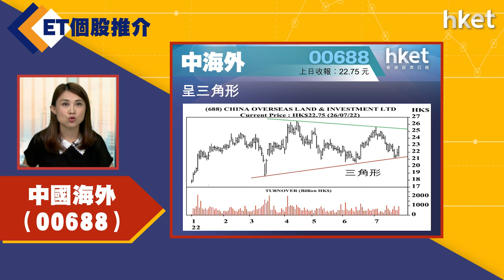【ET個股推介】中國海外（00688)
今日ET個股推介－中國海外（00688）